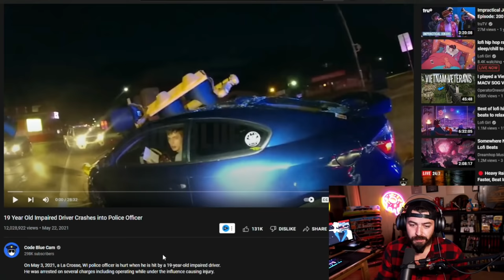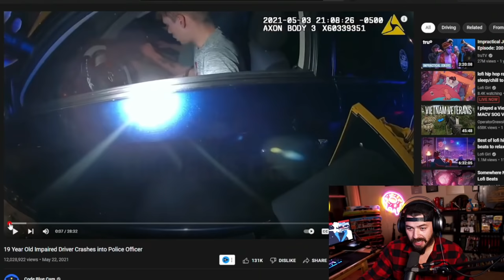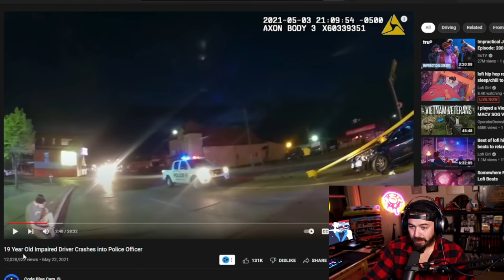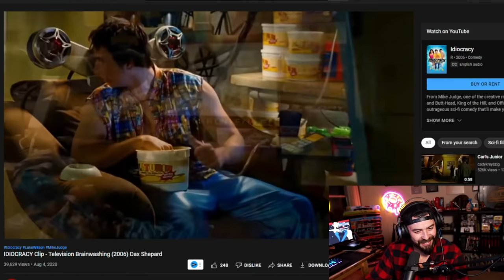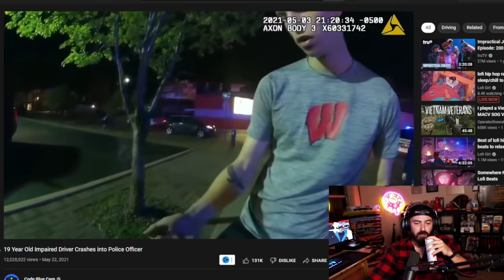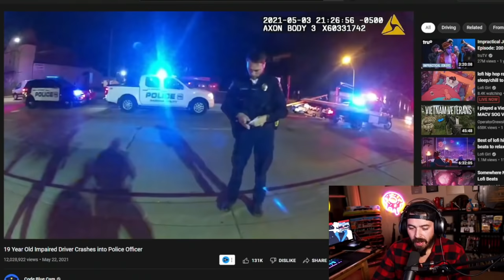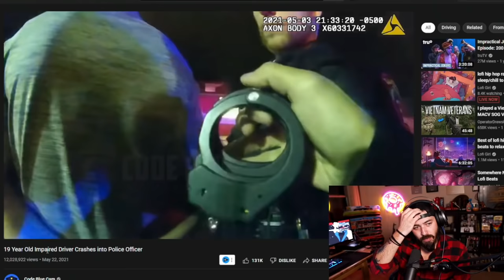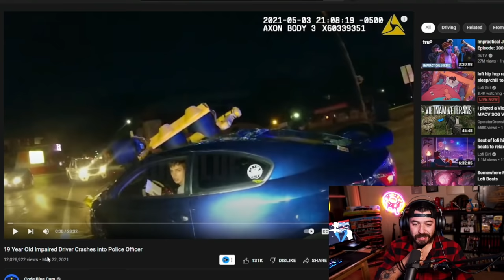The Most Clueless DUI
My specs:
I9-9980XE
2080TI
64 gb ram

*address*
Wanna send me something?
Donut Operator
20079 Stone Oak Pkwy

*Equipment used*
Main channel/stream camera: